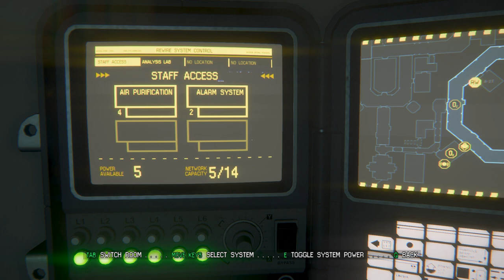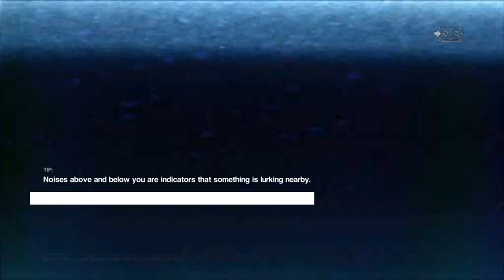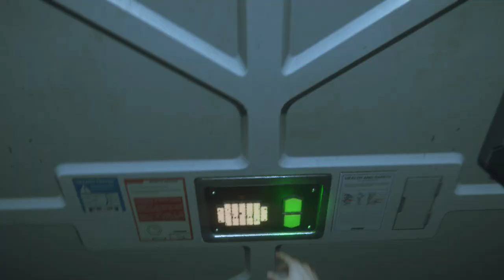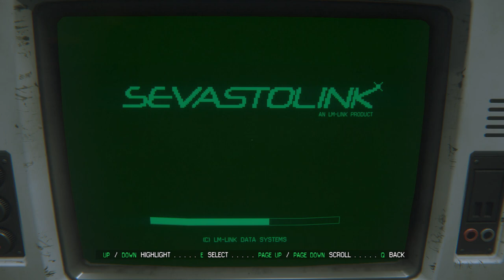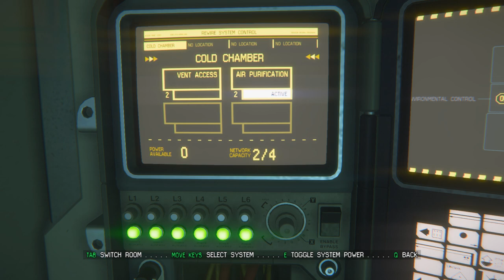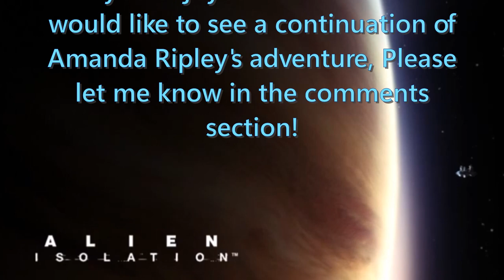ALIEN: Isolation - Help Dr. Kuhlman and the Morgue!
At the heel of the last episode, I met up with Dr. Kuhlman of the Sevastopol Medical Facility, who has been trapped in his office.  Taking his lead, he asked if I could locate Dr. Morley's office in order to acquire his pass code off his computer (1702) to activate the elevator that will take us to the dispensary .  Once I found the code, he said I would also need to find his ID badge in order to open the doors that will allow us to get back to him.  However, the Alien has different ideas. Now we have to get past the Alien, locate the badge and find out way back to Dr. Kuhlman WITHOUT getting our faces bit off!

*** WARNING JUMPSCARES & SOME GORE ***